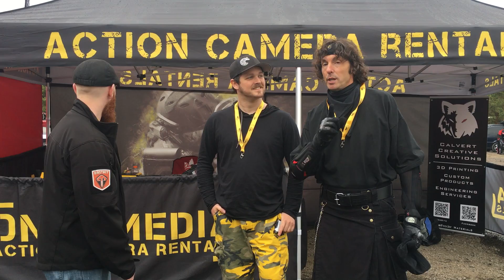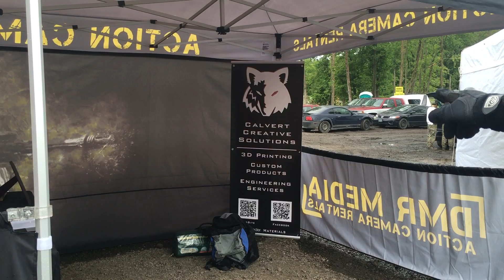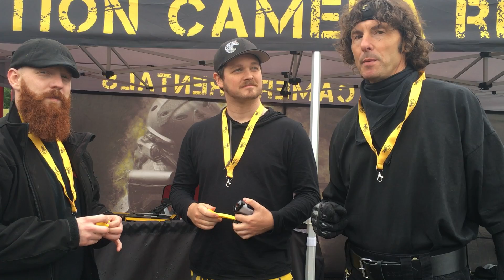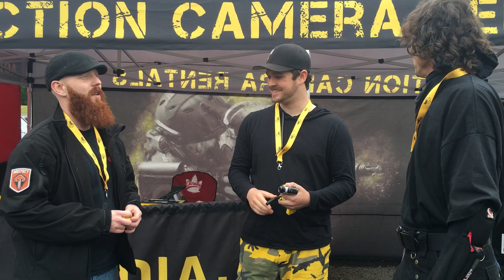Commando Paintball Park June 2016